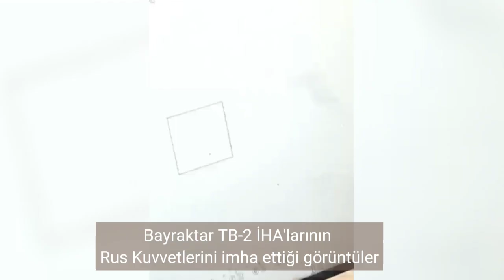Ukrayna ordusuna ait Bayraktar TB2 SİHA, Rus güçlerini vurdu Tb2 ukrayna görüntüleri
tb2 ukrayna görüntüleri
BayraktarTB2'ler, Ukraine nın her yerinde Rus hedeflerini vuruyor.
Her tür elektronik harp ekipmanına sahip Rus SAM savunma sistemine rağmen BayraktarTB2'ler uçmaya devam ediyor! Son dakika haberi... Ukrayna - Rusya savaşında son durum!💥 Ukrayna Ordusu, Bayraktar TB-2'nin, 96 tankı ve 8 akaryakıt kamyonunu imha ettiğini duyurdu.
“Ukrayna Hava Kuvvetleri, Bayraktar TB2 SİHA’ları kullanarak şehrine giren Rus konvoyu etkisiz hale getirdi” denildi.Son dakika haberi... Ukrayna - Rusya savaşında 5'inci güne girilirken bölgeden çatışma ve bombardıman haberleri gelmeye devam ediyor. Ukrayna savaşta 14 çocuğun öldüğünü açıkladı. Başkent Kiev'in yaklaşık 150 kilometre kuzeydoğusundaki Chernihiv'in merkezindeki bir konut Rus füzesinin hedefi oldu. Kiev ve Harkiv güne patlama sesleri ile uyandı. Ukrayna lideri Zelenski, AB'ye üyelik başvurusunu resmen yaparken, Rusya lideri Putin'nden ABD ve müttefiklerine karşı yaptırım kararı aldı. Belarus'ta devam eden barış müzakereleri ise sona erdi. İşte dakika dakika bölgede yaşananlar...
ukrayna rusya savaşı son durum
Ukraine destroyed the train carrying fuel to the Russian Army.

BayraktarTB2s are on the field to neutralize Russia's strategic assets and prevent logistics operations.